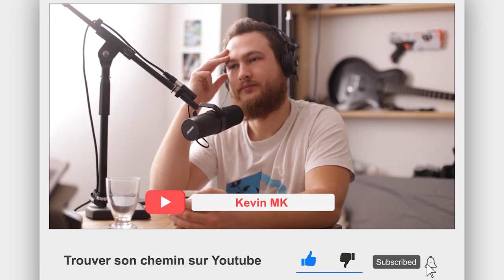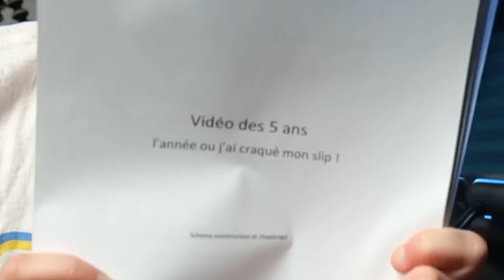New's ! et Stop tipeee ?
J’espère que vous allez bien. J’aurais adoré revenir vers vous pour vous proposer une vidéo intéressante, ludique, pédagogique et humoristique mais il ne s’agit là que de news lambda ...

Toutefois si tu es une des personnes qui me fait des dons sur tipeee, ça te concerne de tout droit ! Donc bon visionnage et au plus vite dans une vidéo plus intéressante !

Je vous invite grandement chaleureusement à aller checker l’interview de Kevin MK !

Faire repérage de Flo sur les réseaux